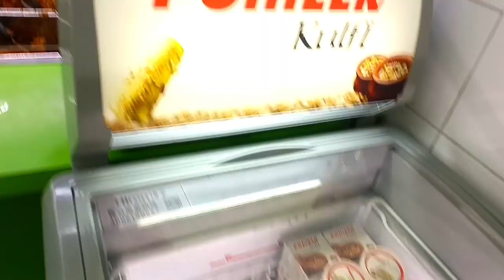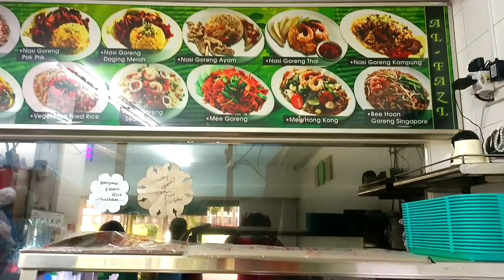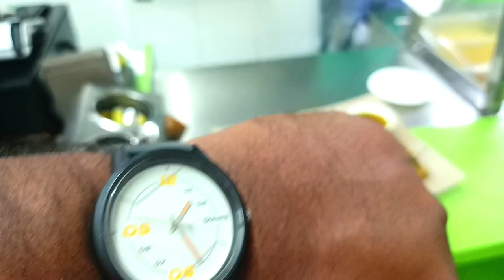Singapore Tamil Restaurant | Food Review | Singapore Videos Part-20@arunstudio20